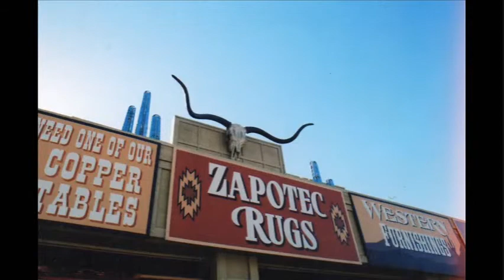lil john 0001